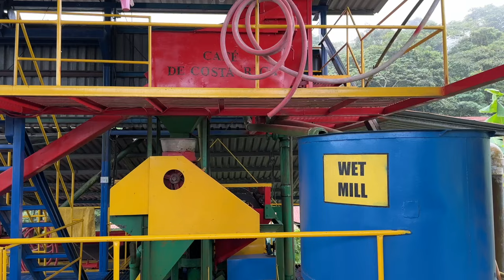Costa Rica Vlog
From Waterfall jumping in La Fortuna, to hanging out with sloths in Monteverde, and sailing around Manuel Antonio, Costa Rica has it all! While I do live in San José, Costa Rica, it's still fun to get to tour around the country and check out the variety of amazing things this incredible country has to offer!